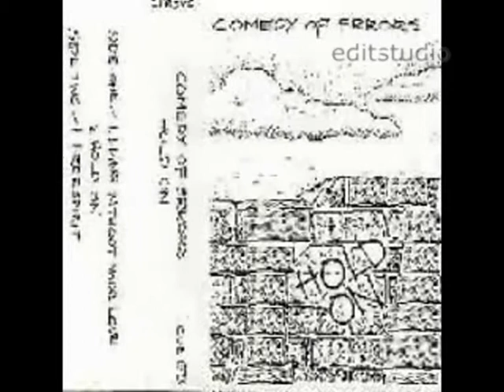'Radio Promo' by COMEDY OF ERRORS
A DJ Diddy presentation.
This radio show clip is taken from the late great Bobby Brazil's late night show 'Brazil's Nuts' which ran from the mid-eighties until Bobby's untimely death from testicular difficulties in the late nineties. It wasn't cancer. He was found in bed with the woman who lived next door and her husband kicked Bobby in the crotch so hard he choked on his own plums. He was 83 when he died.